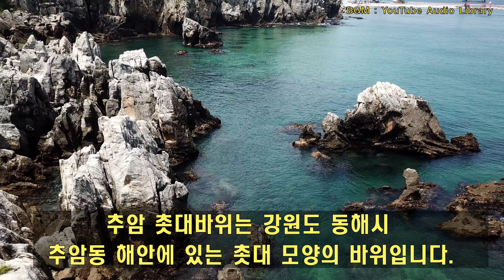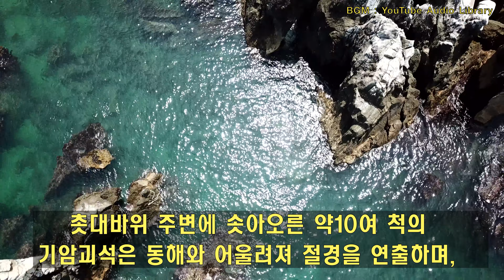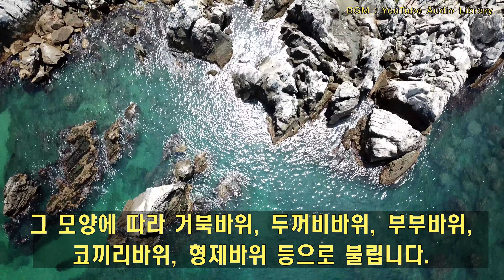추암 촛대바위 (1) - 여름휴가지추천, 능파대, 한국여행추천TV, 해암정, 해안산책로, 해수욕장, 옥빛바다, 추암해수욕장, 파도소리ASMR, 베스트여행지, 한국의관광지,4K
추암 촛대바위는
강원도 동해시
추암동 해안에 있는
촛대 모양의 바위입니다.

바다에서 솟아 오른
형상의 기암괴석으로
그 모양이 촛대와 같아
촛대바위라 불립니다.
겨울의 추암촛대바위